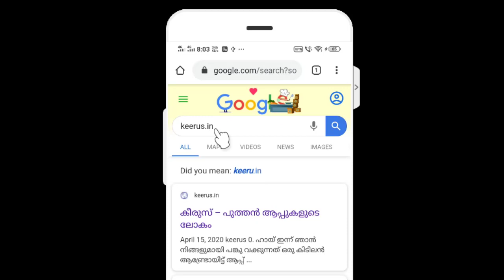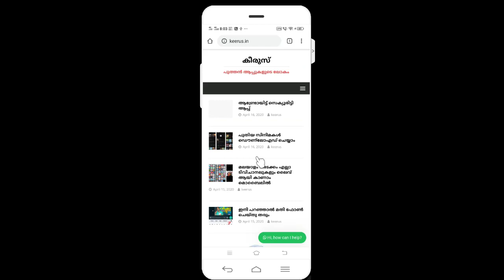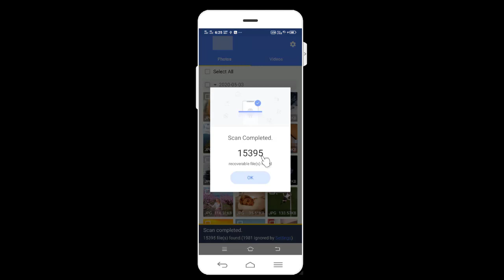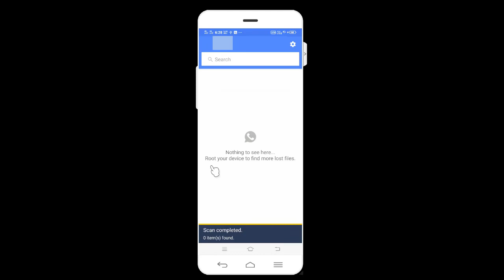🏆🏆🏆Latest Trick To Recover All Deleted Data In 1 Minute 2020🏆🏆🏆